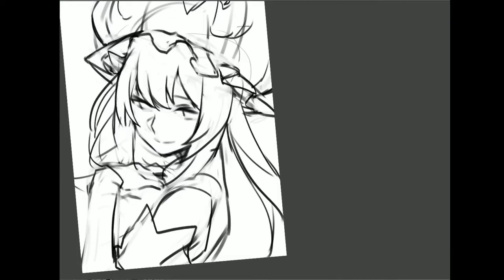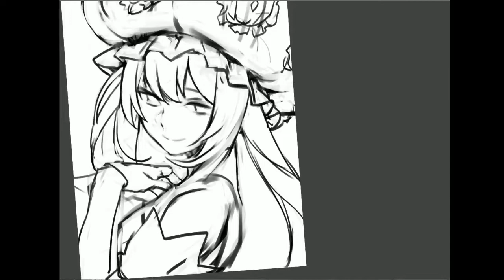speed paint - Marie Antoinette fgo